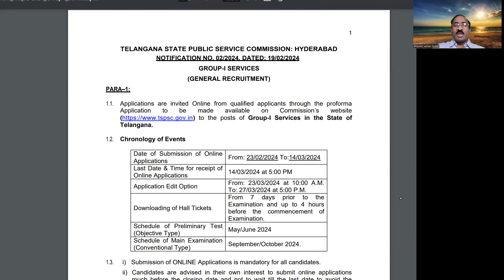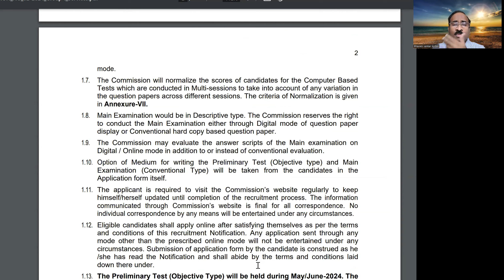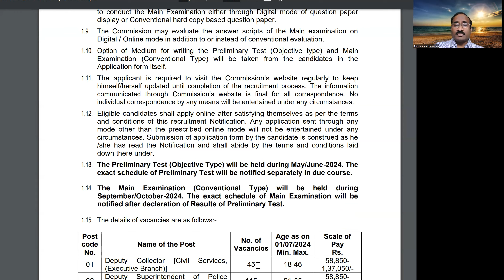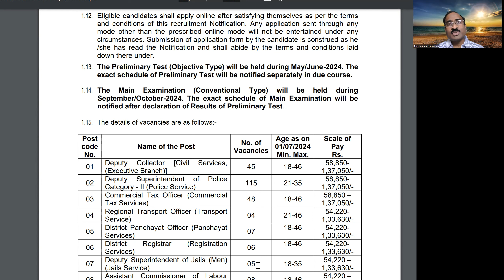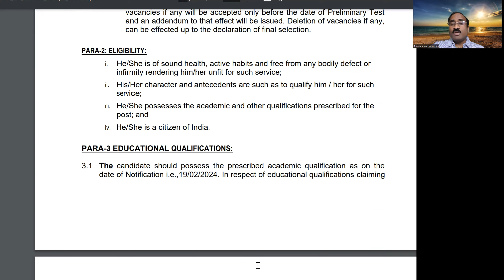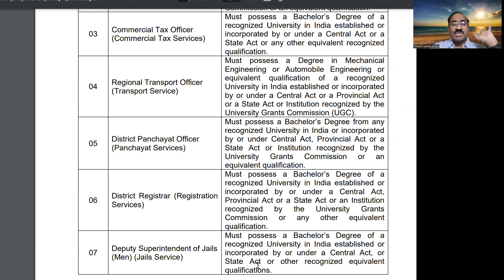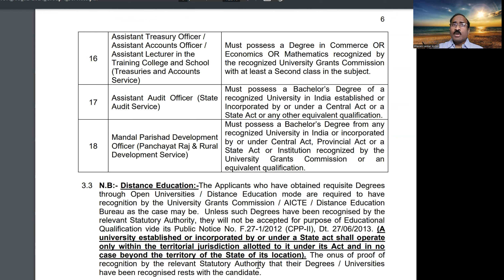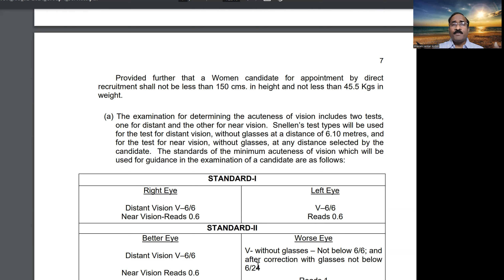TS GROUP 1:ఎలాంటి కోర్టు కేసులు రాకుండా జాగ్రత్తలతో,పెంచిన పోస్టులతో notification released.